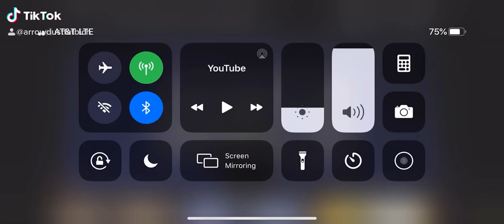Why do you legend got a die too fast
I love you Juice WRLD